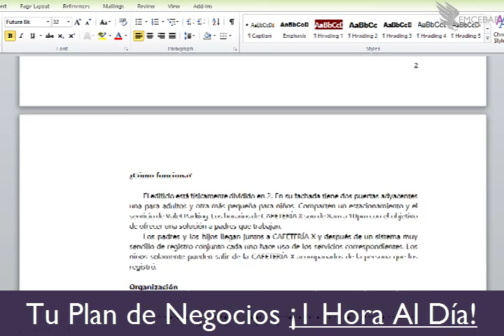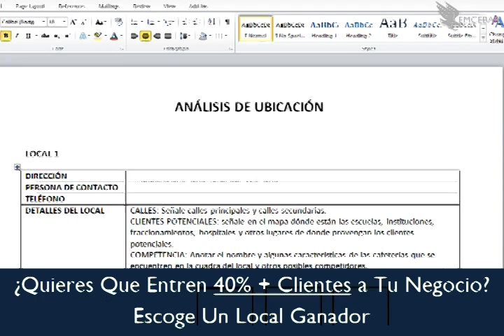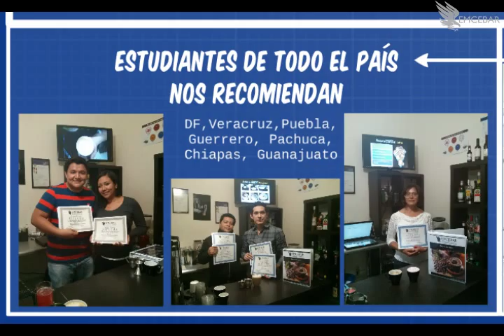Cursos de Cafeteria en Mexico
No tires $690 mil pesos en una franquicia, mejor sé el propio jefe de tu cafetería ¡en 30 días!, con nuestros cursos para cafeterías en modalidad presencial y online.

O llama al
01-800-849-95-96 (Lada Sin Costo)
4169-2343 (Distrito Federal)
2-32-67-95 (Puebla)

Temas:
curso de cafeteria en mexico
cursos cafeteria en mexico
cursos para cafeteria en mexico
cursos para cafeterias en mexico
como poner una cafeteria en mexico
como abrir una cafeteria en mexico
cafeterias
cafeteria
cafeteria en mexico
cafeterias en mexico